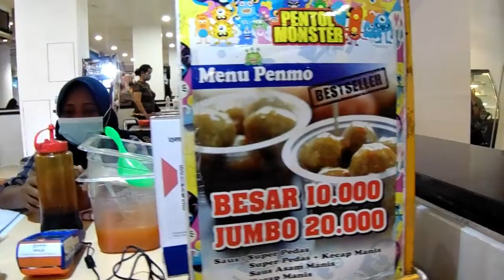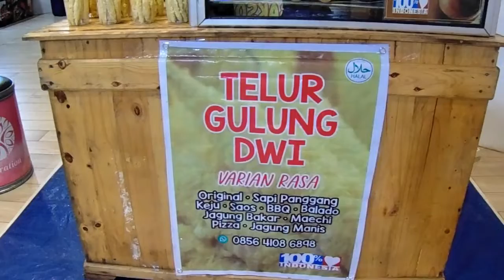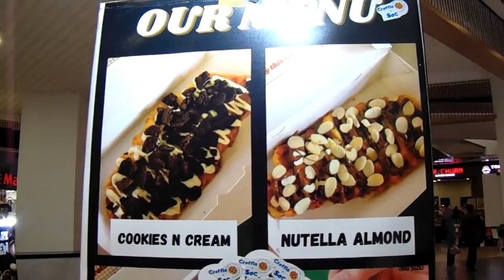BRI TUMBUH BERSAMA DENGAN UMKM BAYAR SECARA CASH LESS